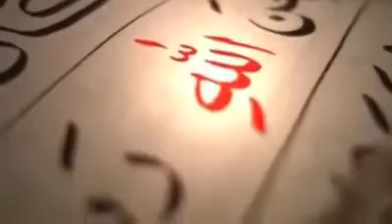إني أخاف الله رب العالمين ♻️ الرابط : أسفل الكومنت 👇